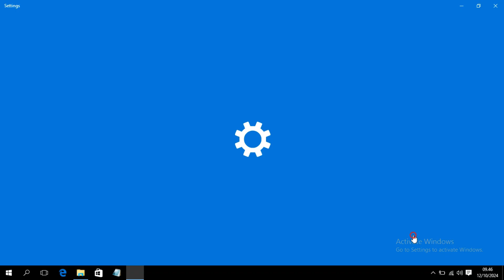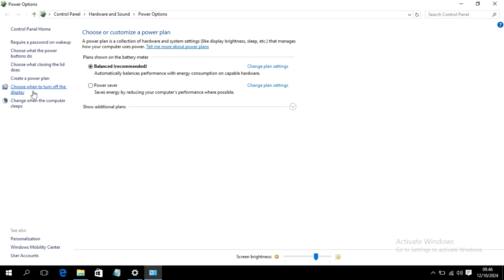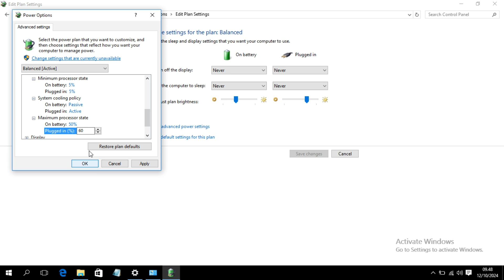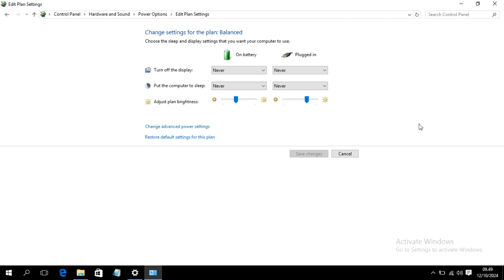Solusi Laptop Acer E1-432 Sering Mati Atau Sleep Sendiri Tiba-tiba